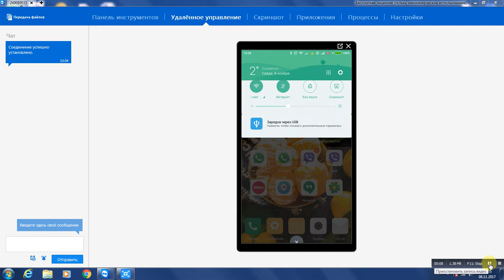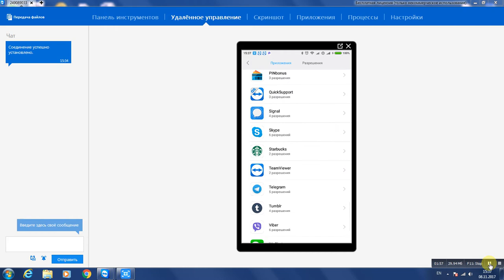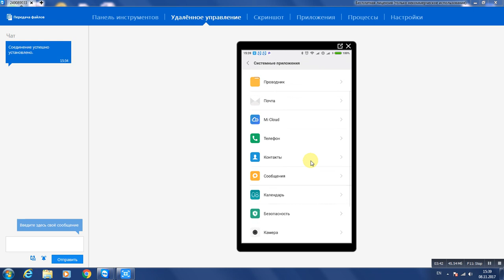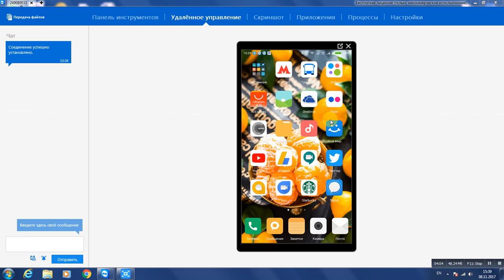Настройка энергоемких приложений \ search and configure energy-intensive applications android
поддержи мой канал подпиской недообзор, nedoobzor, xiaomi, xiaomi redmi 5, xieomi redmi 5 plus, xiaomi mi7, какой сяоми купить, какой телефон купить, какой смартфон выбратьРазрешения любого приложения можно настроить под свои нужды и расход потребления питания снизится купить можно тут самая низкая цена